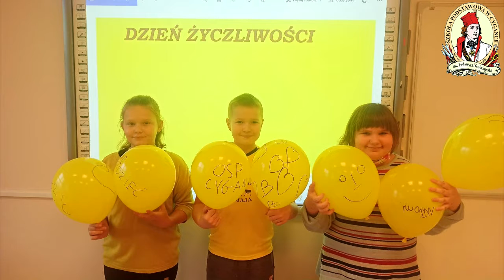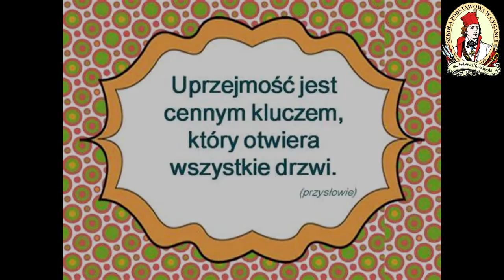CygankaTV Dzień Życzliwości w Cygance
Film opracowany przez społeczność Szkoły Podstawowej im. Tadeusza Kościuszki w Cygance (Gmina Dębe Wielkie) promujący ideę świętowania Dnia Życzliwości, która narodziła się w Stanach Zjednoczonych Ameryki. W 1973 roku ustanowiono World Hello Day, a na obchody wyznaczono 21 listopada. W Polsce w tym dniu świętujemy Światowy Dzień Życzliwości. Życie szkolne przeniosło się ponownie do globalnej wioski, stąd też nasza społeczność Dzień Życzliwości propagowała w Internecie. Życzymy Wszystkim zdrowia, radości, prawdziwych przyjaciół, mądrości życia i spełniania marzeń! Zapraszamy do obejrzenia filmiku.